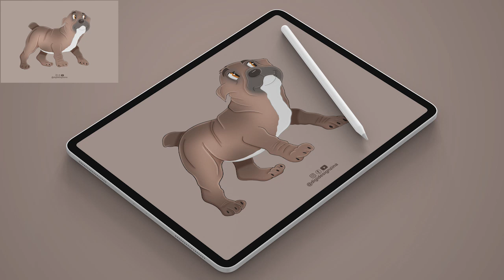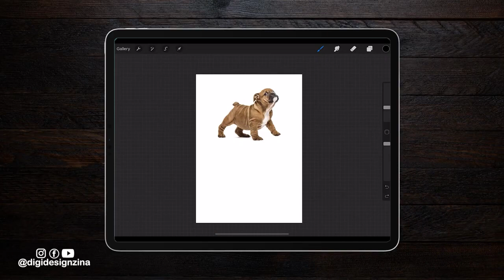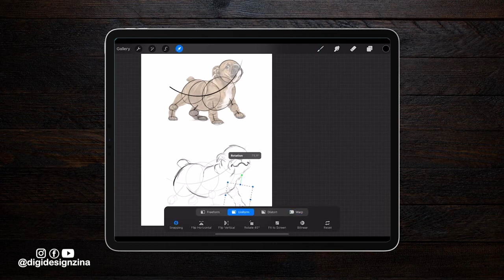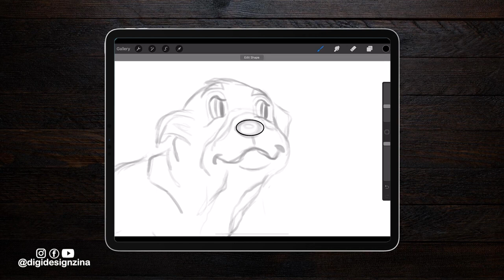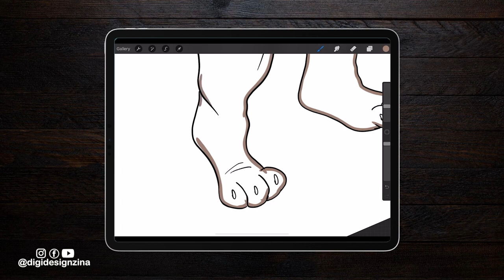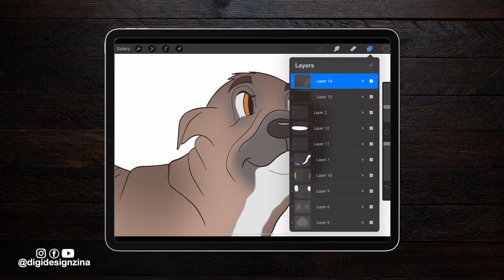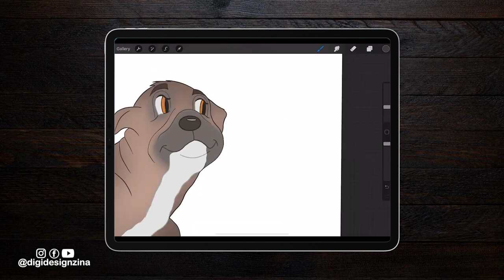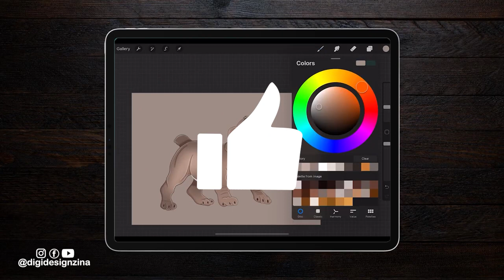Easy DOG Drawing on Procreate | CARTOON STYLE for Beginners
In this Tutorial, I will show you How to Draw an Easy Drawing of a Dog in Cartoon style on Procreate!

After This Tutorial, You Can Draw Your OWN DOG in a CARTOON STYLE!

It is a Step by Step Beginner Tutorial, so EASY to FOLLOW.

How to DRAW a HORSE in DISNEY Style

I USE:

- procreate
- ipad pro